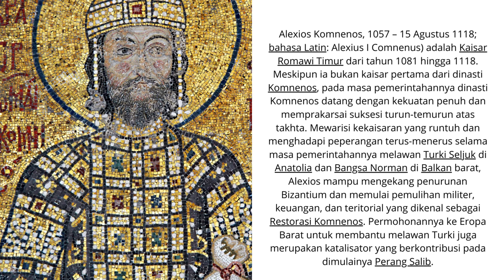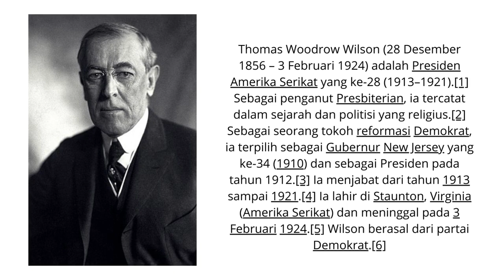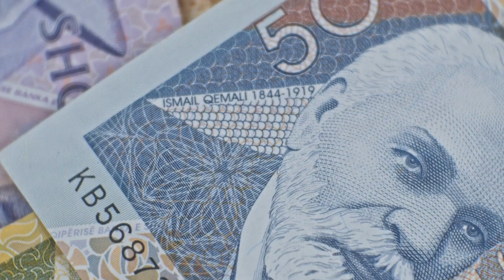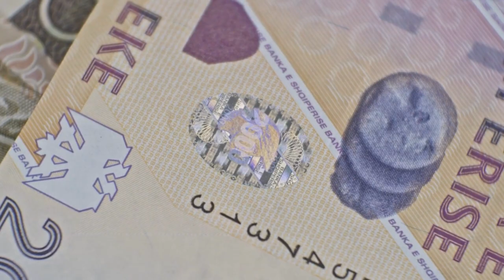NEGARA ALBANIA DAN sejarah albania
Albania, secara resmi Republik Albania (bahasa Albania: Republika e Shqipërisë), adalah sebuah negara yang terletak di Eropa Tenggara. Negara ini berbatasan dengan Montenegro di sebelah utara, Kosovo di timur laut, Makedonia Utara di timur, dan Yunani di selatan, Laut Adriatik terletak di sebelah barat Albania, sedangkan Laut Ionia di barat daya.

Albania di dalam bahasanya dipanggil Shqipëria, yang berarti Tanah Air Burung Elang. Orang Albania mengaitkan definisi ini sebagai julukan dari kaum mereka secara keseluruhan, dan julukan ini juga dikaitkan sebagai pengartian dari gambar burung elang berkepala dua di bendera dan emblem Albania (burung elang berkepala dua ini sebenarnya adalah lambang dari Kekaisaran Bizantium yang pernah menguasai daerah Balkan dan Anatolia, yang secara bergiliran diambil dari peradaban-peradaban pra-Romawi di Anatolia. Lambang ini juga dapat ditemukan di emblem negara-negara lain, seperti Rusia). Nama "Albania" pula mungkin berasal dari perkataan Indo-Eropa albh (putih).   sumber wikipedia